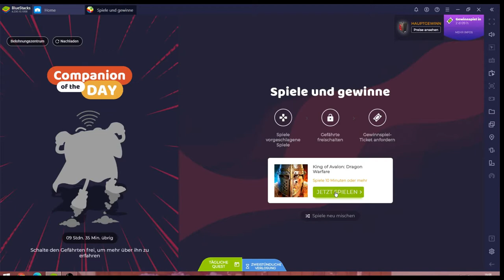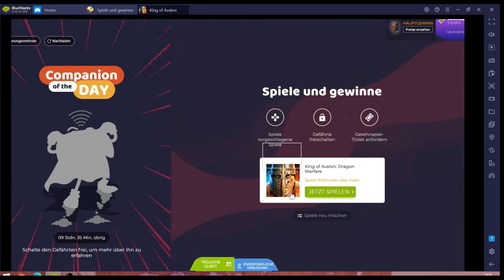King of Avalon #18.09 JndT (BlueStacks)